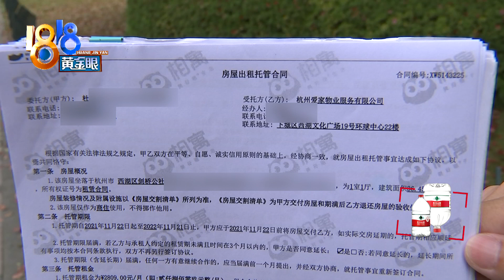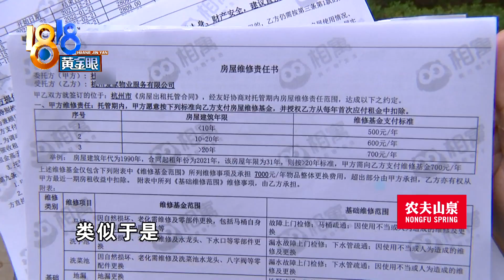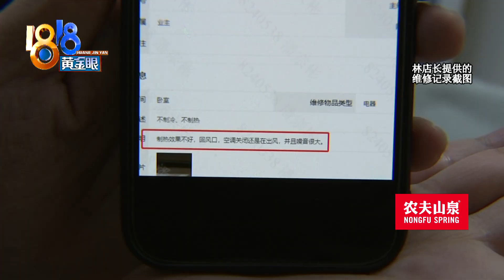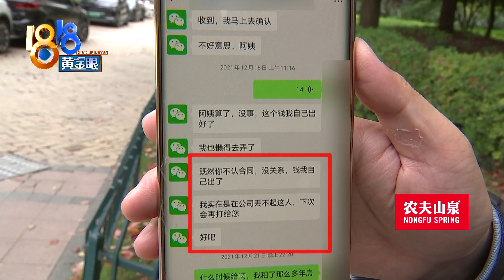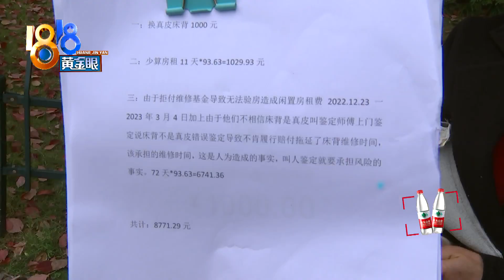【1818黄金眼】委托给我爱我家租房，“维修基金”起争议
杜大姐反映，她之前委托我爱我家中介出租房子，被收了700块钱维修基金，她觉得不合理，现在这笔钱已经退给她，但因此衍生出来的其它问题，一直得不到解决。

新闻标签：